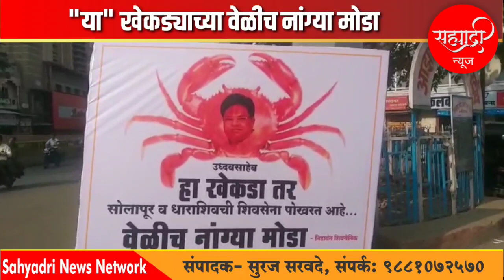"या" खेकड्याच्या वेळीच नांग्या मोडा, आमदार तानाजी सावंत यांच्या विरोधात पोस्टर बाजी